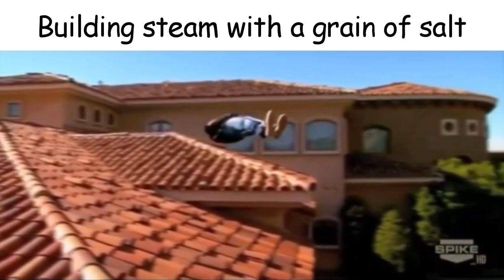The Endtroducing Experience...